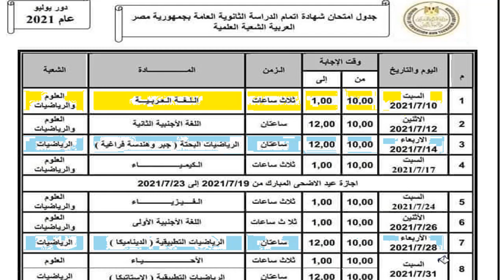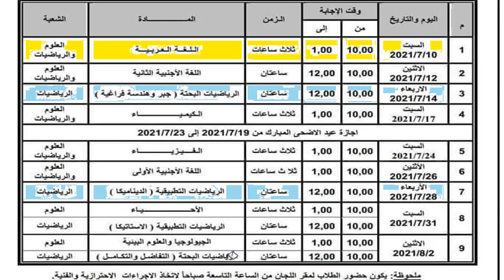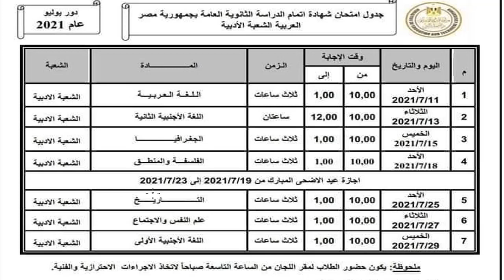جدول الثانوية العامة الرسمى و النهائى 2021